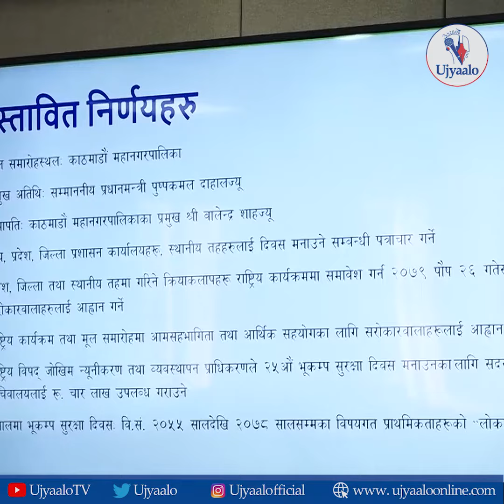मन्त्रालयको सभाकक्षमा आपतकालीन द्वार तत्काल बनाउन गृहमन्त्रीको निर्देशन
काठमाण्डाै – उपप्रधानमन्त्री एवम् गृहमन्त्री रवि लामिछानेले गृह मन्त्रालयको सभा कक्षमा आपतकालीन द्वार (इमर्जेन्सी इक्जिट) तत्काल निर्माण गर्न निर्देशन दिनुभएको छ । आज सोमवार गृह मन्त्रालयमा बसेको २५ औँ भूकम्प सुरक्षा दिवस मूल समारोह समितिको बैठकमा बोल्दै उहाँले भूकम्पीय जोखिम न्यूनीकरण आफैँबाट सुरुवात गर्नुपर्ने भन्दै यस्ताे निर्देशन दिनुभएको हो ।

उपप्रधानमन्त्री लामिछानेले भूकम्पीय जोखिम न्यूनीकरणका लागि भवन निर्माणसम्बन्धी मापदण्ड पालना गराउने काममा कडाइ गर्न पनि पालिकाहरूलाई आग्रह गर्नुभयो । भवन निर्माणसम्बन्धी मापदण्डको पूर्ण पालना गराउन सके भूकम्पीय जोखिम न्यूनीकरणका लागि धेरै ठूलो योगदान पुर्‍याउन सकिने उहाँको भनाइ थियो । उपप्रधानमन्त्री लामिछानेले भूकम्पीय जोखिम न्यूनीकरणका लागि विद्यालय, कलेज, पार्टी प्यालेस, सभा हलको निर्माणमा ध्यान दिन पनि सचेत गराउनुभयो ।